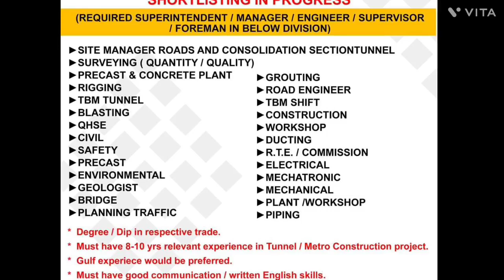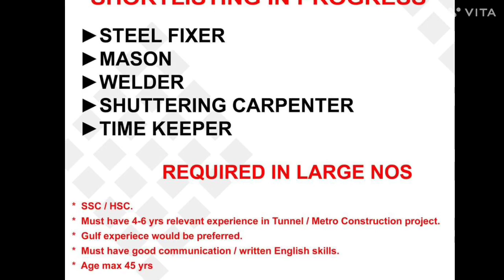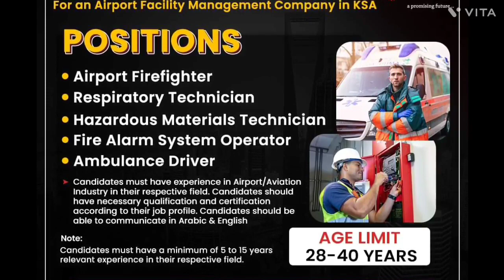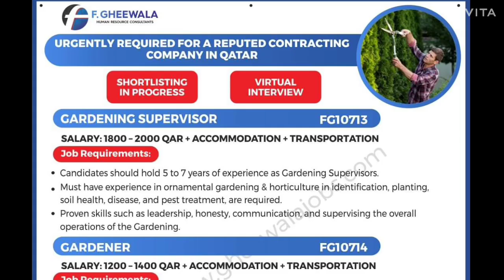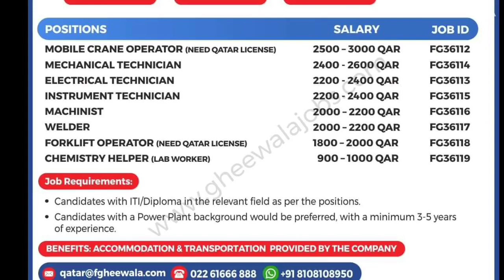Dubai Job Vacancies 2023 | Freshers Wanted | Latest Gulf Job News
This video is about job vaccancise for abroad inorder to help those people who have been searching for jobs in abroad or genuine consultants. I am not an agent but I will try to help you with genuine consultants in India where there is no chance of getting fraud.

Gulf requirements today
Job vacancy 2023
gulfam raza hassani
europe jobs
free abroad jobs for indian
freshers job in abroad
free fire